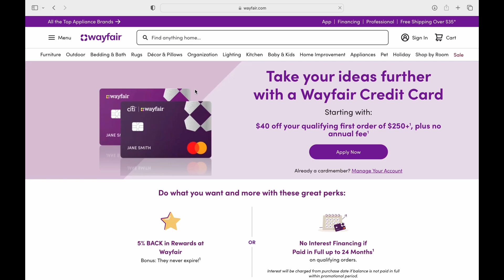How to Login WayFair Comenity Bank Credit Card | Wayfair Credit Card Login for MasterCard Payment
Today, I'm here to guide you through the process of logging into your Wayfair Comenity Bank Credit Card account. Whether you're looking to manage your MasterCard payments or access your account for other purposes, I've got you covered. Join me as I walk you through the steps of logging into your Wayfair credit card account hassle-free.

Timestamps:

0:00 - Introduction: Logging into Your WayFair Comenity Bank Credit Card Account
0:10 - Accessing Your Account for MasterCard Payments
0:20 - Step-by-Step: How to Login to Your Wayfair Credit Card Account